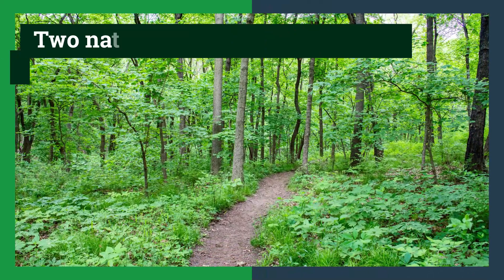Maple Woods Natural Area, Gladstone, Mo.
Maple Woods Natural Area is a suburban retreat sandwiched between neighborhoods. This 60-acre tract of forest is small, but mighty. It has dodged plows and bulldozers for more than 200 years, leaving intact a tract of old growth forest. After crossing a rocky stream, you can walk about one mile on loops throughout the hilly, wooded terrain. Trees represented here include black maple (a variety of sugar maple), northern red, white and bur oaks; bitternut and shagbark hickory, red elm, basswood, black walnut, and white ash. In addition, Paw Paw trees are found lower in the forest canopy. The fruit on the Paw Paw is the largest edible fruit native to the United States.